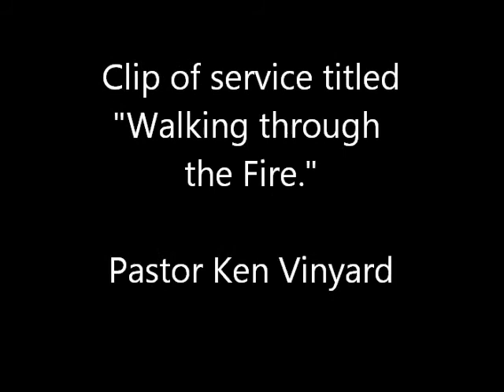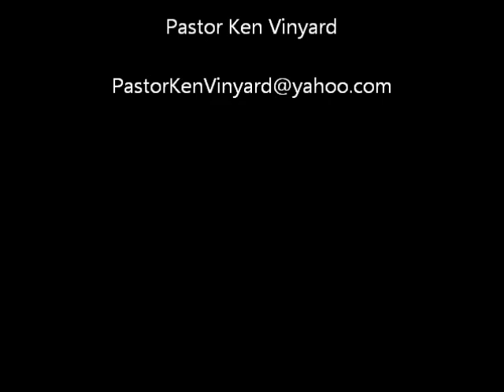Pastor Ken Vinyard "Walking through the fire."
Family of Faith Church
1730 South Pinellas Ave
Tarpon Springs, FL